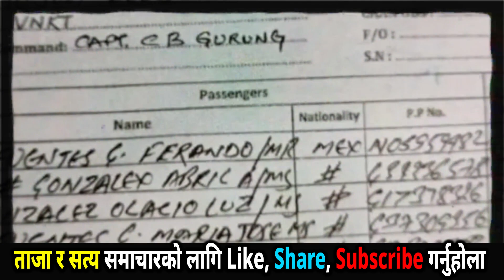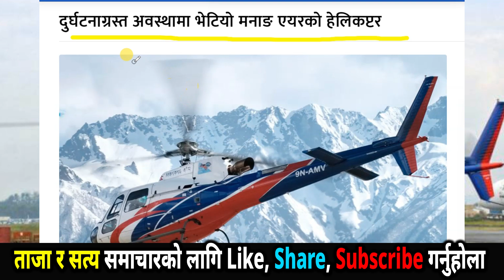मनाङ एयर दुर्घटनामा ६ जनाकै मृत्यु !! Manang Air Crash ( अनुभवी पाइलट थिए तर ...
manang air | solukhumbu news | nepali news

दुर्घटनाग्रस्त अवस्थामा भेटियो मनाङ एयरको हेलिकप्टर
मनाङ एयर दुर्घटनामा ६ जनाकै मृत्यु
यी हुन् दुघर्टनाग्रस्त मनाङ एयरको हेलिकप्टरमा सवार यात्रुहरु
अनुभवी पाइलट चेतबहादुर गुरुङले उडाएका थिए मनाङ एयरको हेलिकप्टर